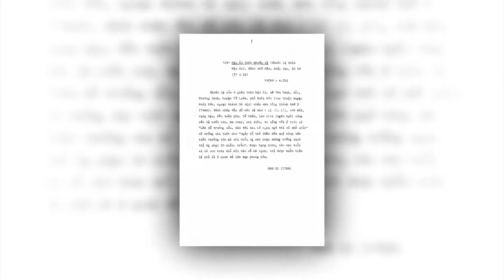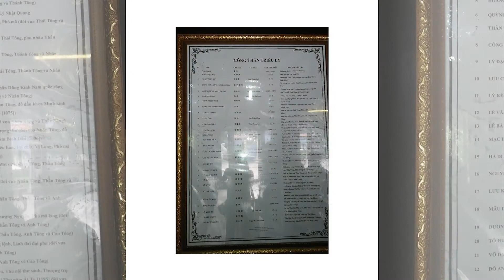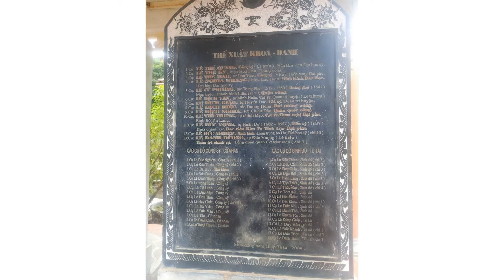Giới thiệu làng Hậu Ái